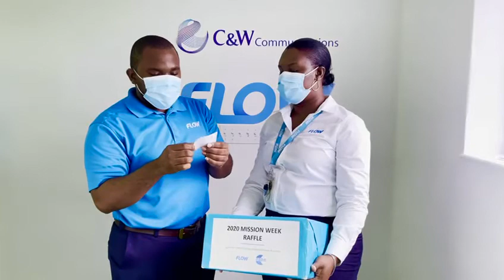The Mission Week 2020 Raffle Draw